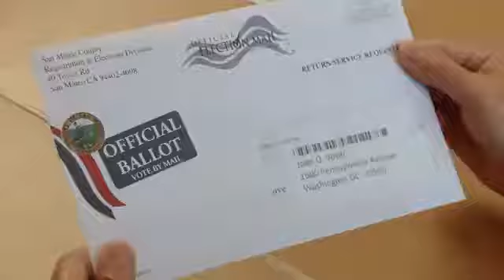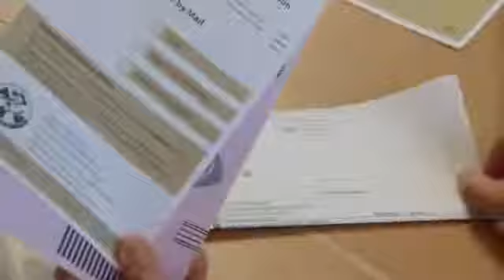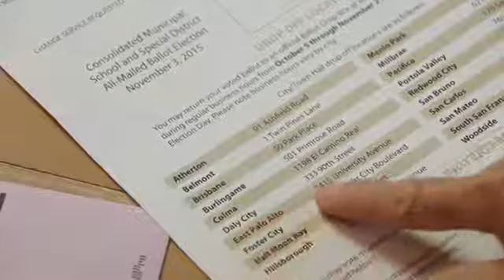Vote by Mail | November 3, 2015 — All Mailed Ballot Election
Every registered voter will be receiving a ballot in the mail! Watch this video to learn more!